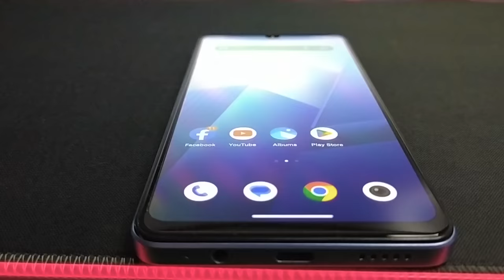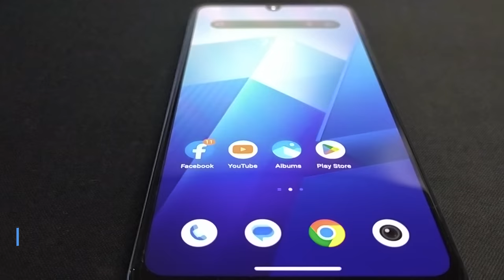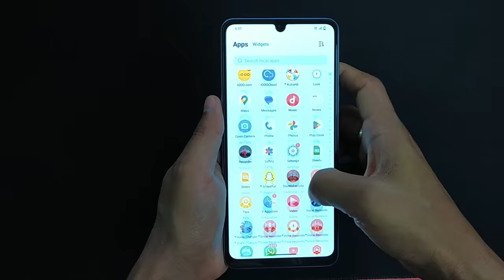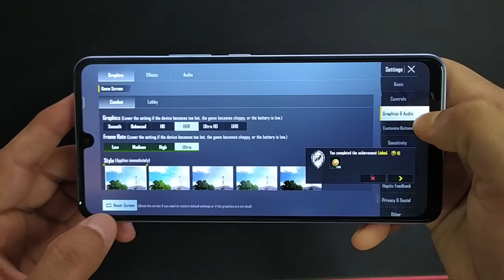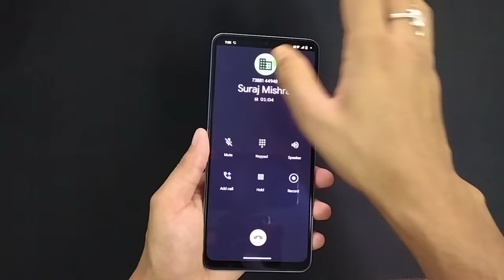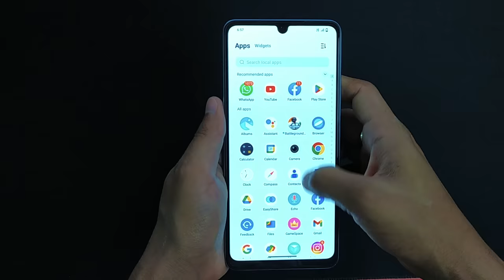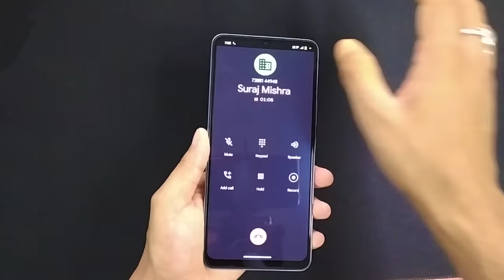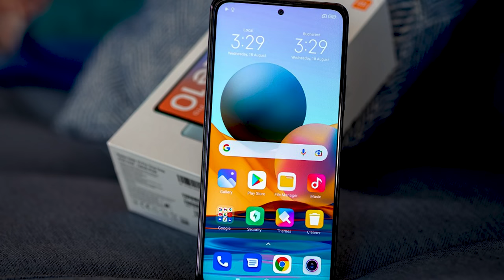Iqoo Z7 5G 30-Day Long-Term Review | 1 Big Problem || Should You Buy?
Best Buying Link Iqoo Z7 5g 👇

Best Phones Under Rs. 20,000/- 👇
Samsung Galaxy M34
Lava Agni 2
Moto Edge 40 Neo
OnePlus Nord CE 3 Lite

Timestamp:
00:00 Intro
00:42 Features
02:22 Pros
06:36 Cons
08:57 Should You Buy?

iqoo z7 5g long term review,
iqoo z7 long term review,
iqoo z7,
flagship phone,
iqoo z7 review,
iqoo z6,
iqoo neo 7,
iqoo z7 5g review video,
iqoo z7 5g price in india,
iqoo z7 5g review price,
iqoo z7 5g review india,
iqoo z7 5g review hindi,
iqoo z7 ,
iqoo z7 5g price,
iqoo,
iqoo z7 pro 5g review,
iqoo z7 pro,
iqoo z7 flipkart,
iqoo z7 antutu score,
iqoo z7 5g gsmarena,